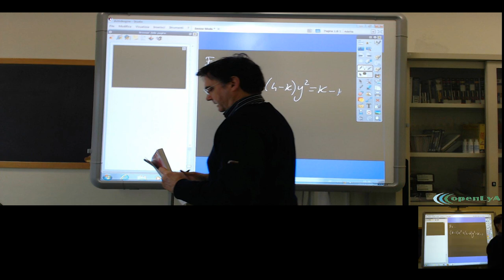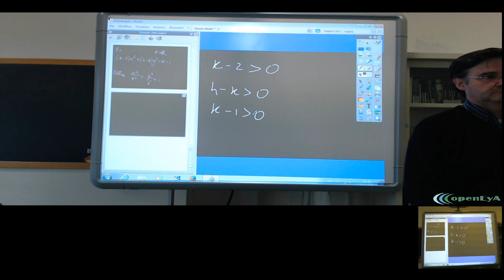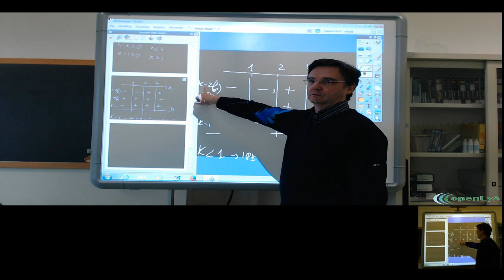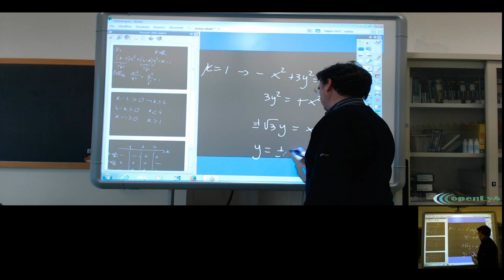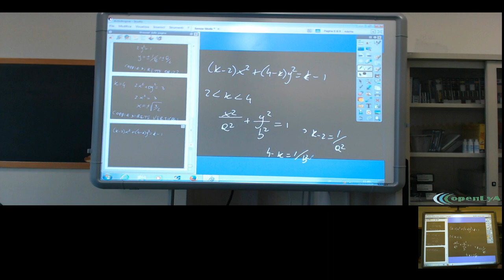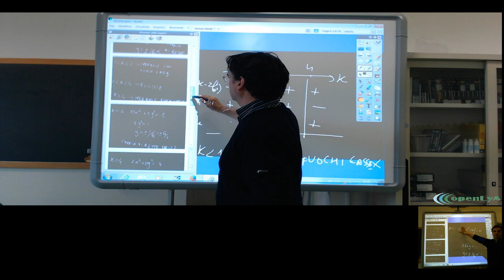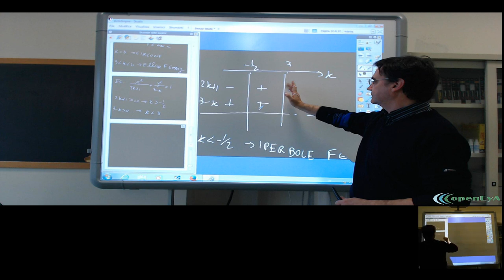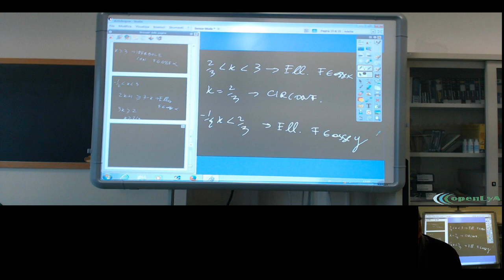Lez.094 La geometria analitica. L'Iperbole e l'Ellisse.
Le equazioni parametriche dell'ellisse e dell'iperbole. Esempi ed esercizi.